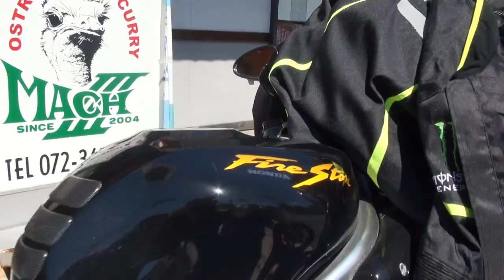MORIWAKI ZEROエキゾーストサウンドを聞け VTR1000F SC36 FIRE STORM ホンダ・VTR1000F ファイアーストーム モリワキZERO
MORIWAKI ZEROエキゾーストサウンドを聞け　VTR1000F　SC36　FIRE STORM　ホンダ・VTR1000F　ファイアーストーム　モリワキ